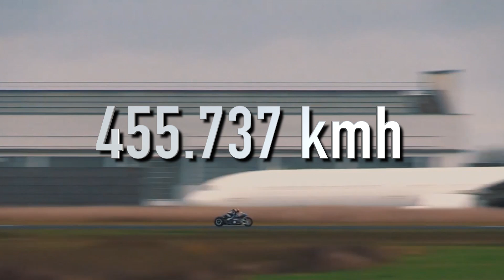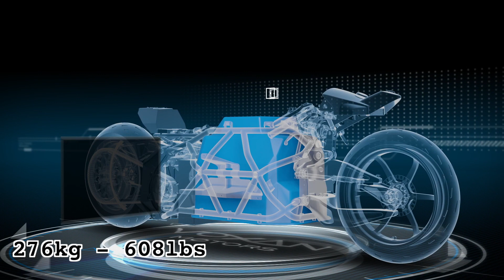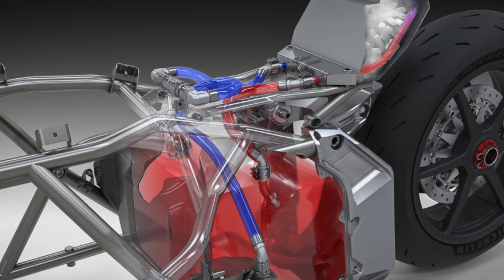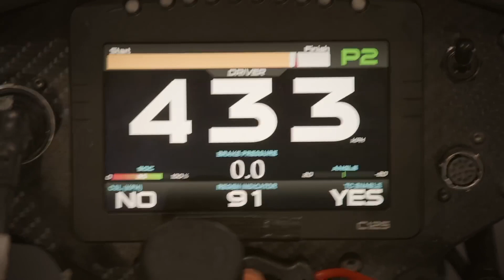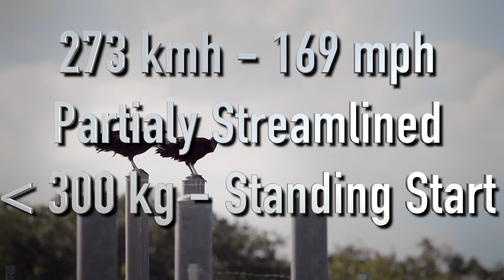The Fastest Electric Motorcycle in the World - Voxan Wattman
On the 1st of December 2021 the Voxan Wattman became the fastest electric motorcycle in the world, with an official top speed of 455.737kmh or 283.182mph.  The record was set at the Kennedy Space Shuttle facility in Florida USA.

In this video, we look at the details of the Voxan Wattman and the company behind the world's fastest motorbike, Venturi, to get some idea of what it takes to build the fastest motorcycle in the world.

We also have a quick look at the road going version of the Voxan Wattman, so sit back and enjoy as we dive into the details.

For more details of the Voxan Wattman and what went into achieveing this records and the other records the Ventuti Group hold you can check out there YouTube channel